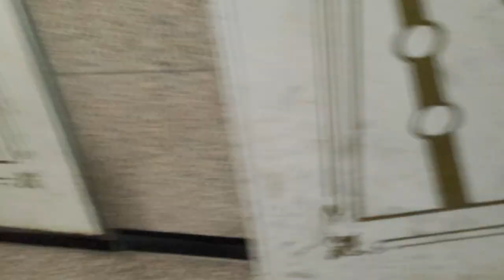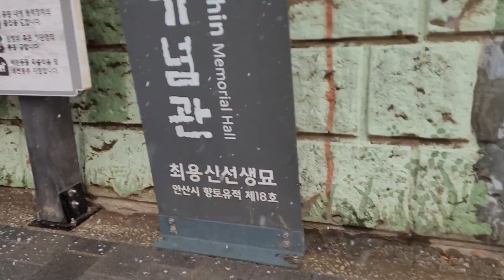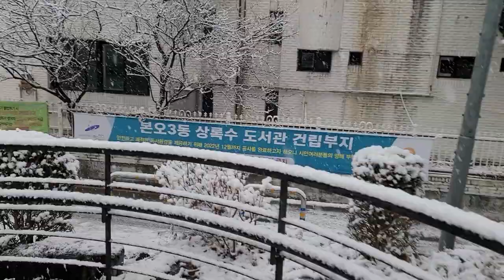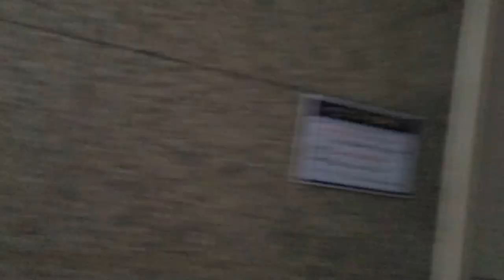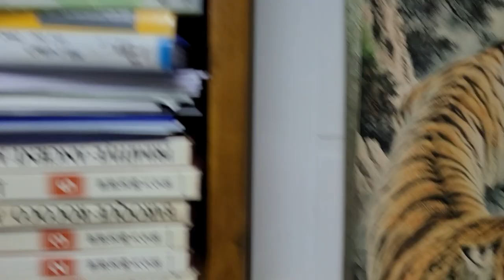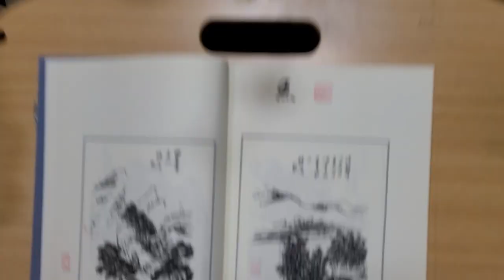우리 동네 첫눈 온 날 상록수 최 용신 공원에서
최용신 공원에 첫 눈 오시다.